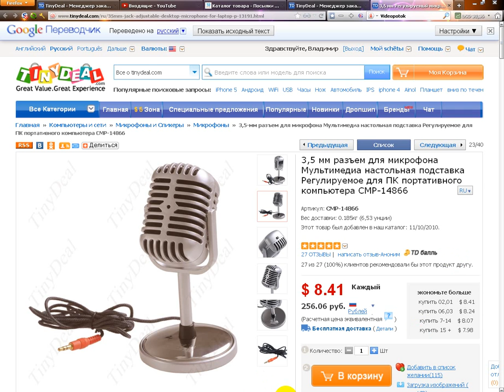Test микрофона PC 058без функции шумоподавления